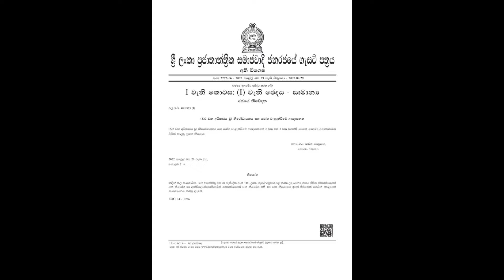පූර්ණ එන්නත්කරණයට ලක් නොවූවන්ට ප්‍රසිද්ධ ස්ථාන තහනම් කල නියෝග ඉවත් කරයි